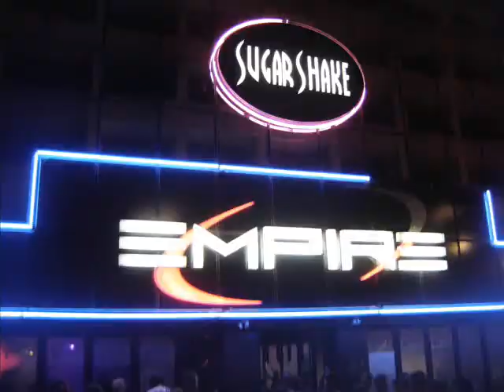Malta Dream 2007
Mes 2 semaines inoubliables avec des gens formidables sur l'ile de Malte cet été.

Petit montage photo sur la musique de Yves Larock "Rise Up", chanson de notre colo & passée en boucle cet été dans les boites maltaises.